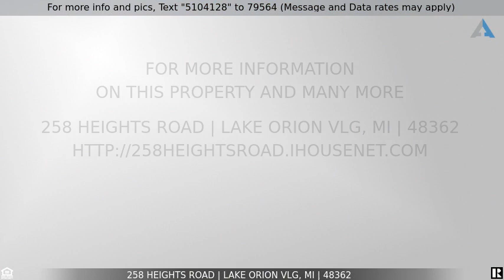Priced at $226,700 - 258 HEIGHTS Road, Lake Orion Vlg, MI 48362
Beautifully Lake Orion Ranch for Sale

This beautiful 3 Bedroom 1.5 Baths Ranch home with lake access to Lake Orion is in a great location within walking distance of downtown Lake Orion. Move in ready, spacious bedrooms, and plenty of entertaining space. Hardwood under carpet on main floor. Family room in the basement has a wood burning stove. The Family Room and Great Room in the basement is one big area sectioned off by furniture.  Andersen Widows, Generator, Newer roof and a New Furnace - A/C.  Attached 2 Car Garage that has a work bench. Enjoy the big and beautiful deck in the fenced in backyard.  Perfect location for amazing views of the Lake Orion fireworks with Plenty of parking and close to all of the amenities one could ask for. There are 25 Golf Courses, 2 Dog Parks, 2 Lakes and 10 Parks within 10 Miles. Over 30+ restaurants, bars, delis etc. with in 5 miles.  All information provided is deemed reliable but is not guaranteed and should be independently verified. B.A.T.V.A.I. (More Pictures To Come)